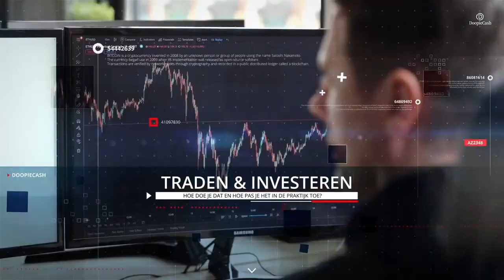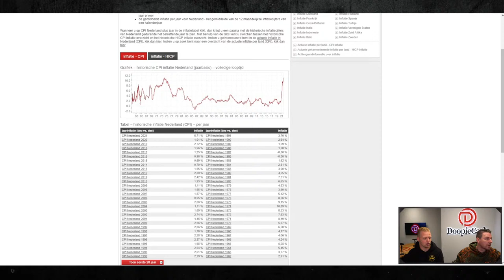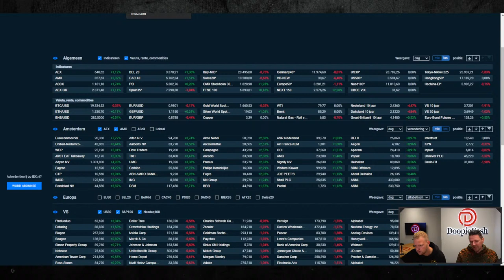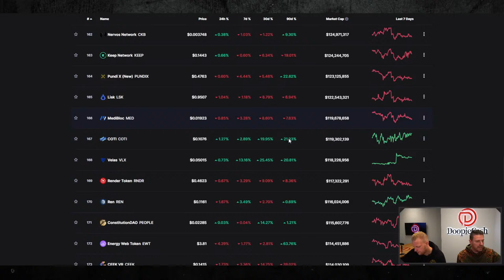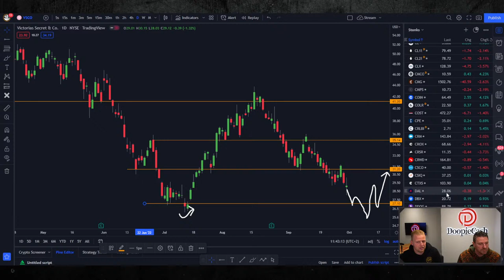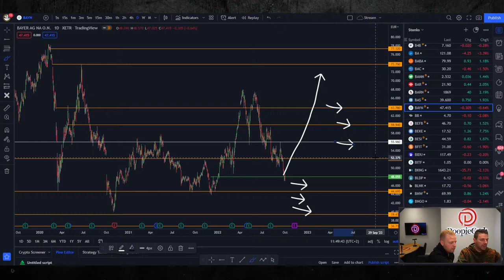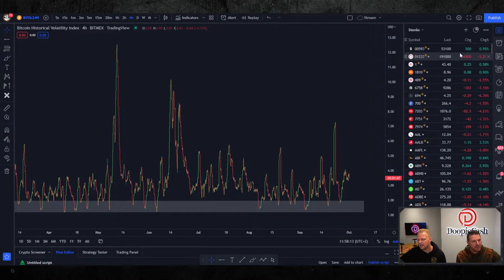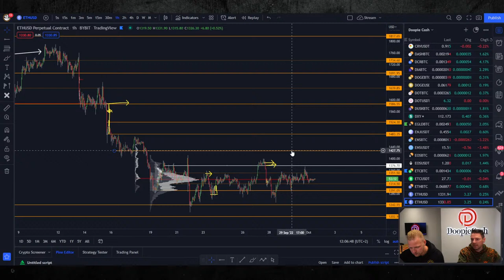DOEMSCENARIO..... Inflatie September 17.1%!!